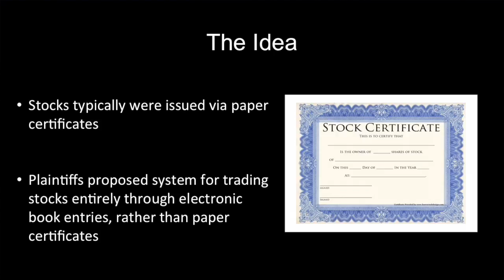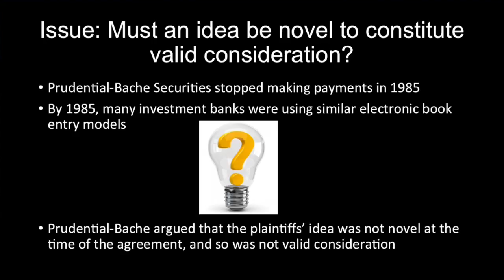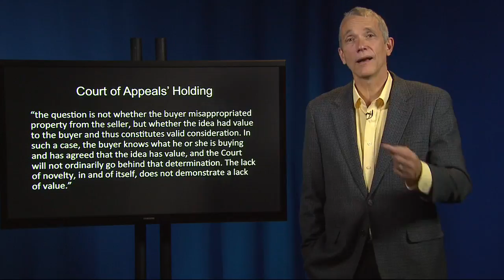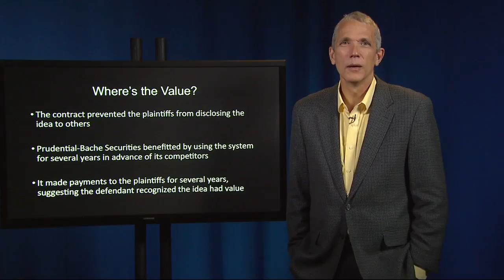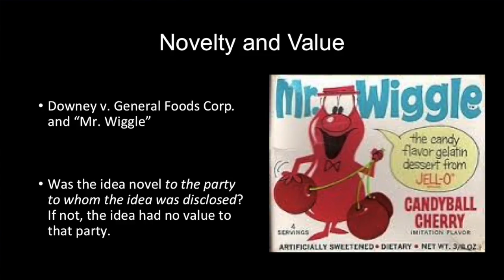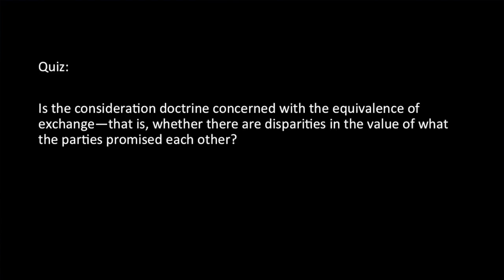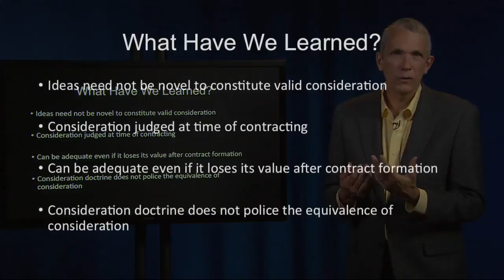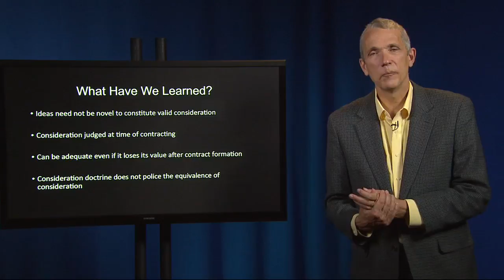Contract Law 12 I Apfel v Prudential Bache Securities (worthless computer technique)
I. CONSIDERATION AND ITS SUBSTITUTES
THE CONSIDERATION DOCTRINE

C. Mixed Motives and Adequacy of Consideration

Apfel v Prudential-Bache Securities (worthless computer technique) To access case file, copy and paste link into browser